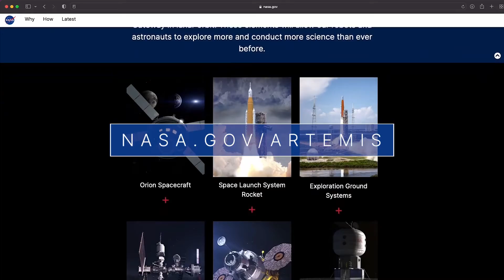Our Crew-3 Mission Launches To The Space Station On This WEEK@NASA- November 12,2021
Our Crew-3 Mission Launches To The Space Station,crew-2 makes a splash at the end of its record-setting mission, and a big honor for our deputy administrator...a few of the stories to tell you about--this week at NASA!